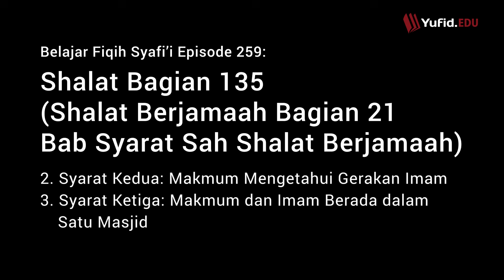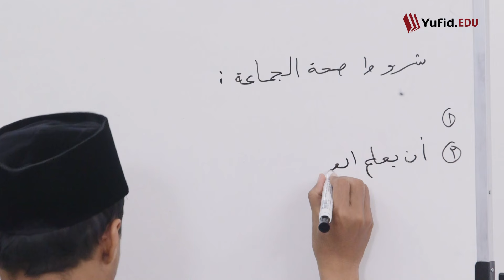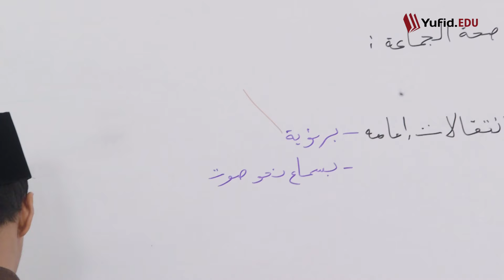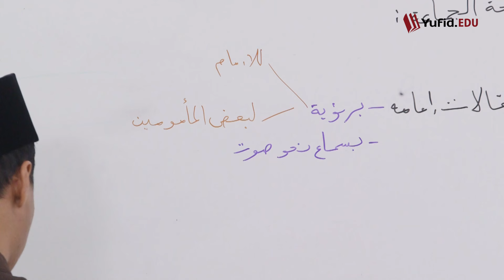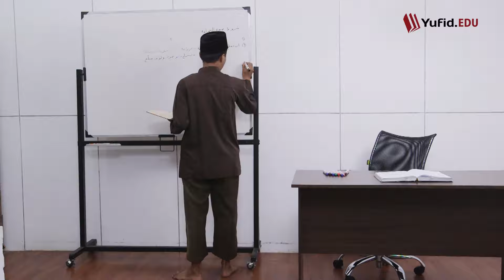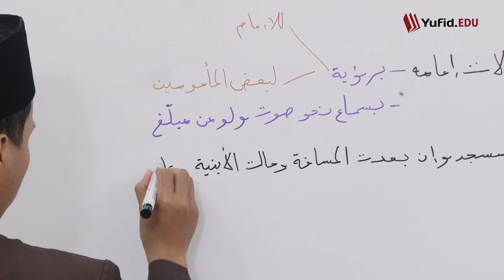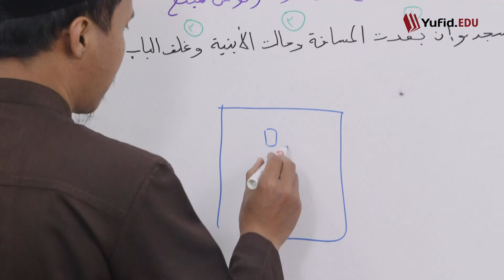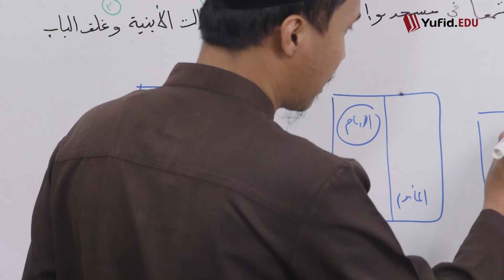259. Makmum Harus Mengetahui Gerakan Imam dalam Shalat (Fiqih Mazhab Syafi'i) - Ustadz Agus Waluyo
259. Makmum Harus Mengetahui Gerakan Imam dalam Shalat (Fiqih Mazhab Syafi'i) - Ustadz Agus Waluyo

Ada dua komponen pokok dalam shalat berjamaah yaitu imam dan makmum sholat berjamaah. Pada kajian sebelumnya, kita telah mengetahui wajibnya shalat berjamaah bagi laki laki. Sholat jadi makmum harus mengetahui gerakan imam shalat berjamaah. Apa yg dilakukan makmum saat shalat berjamaah yaitu mengikuti imamnya. Gerakan makmum dalam shalat berjamaah yang benar adalah tidak mendahului gerakan imam. Aturan shalat berjamaah di masjid sangat penting untuk dipelajari. Lantas apa saja syarat syarat sah shalat berjamaah? Salah satu syarat sah nya shalat berjamaah adalah mengetahui pergerakan imam. Jika tidak mengetahui gerakan imam, bisa-bisa makmum mendahului gerakan imam. Yuk simak penjelasan syarat sah shalat jamaah berikut ini.